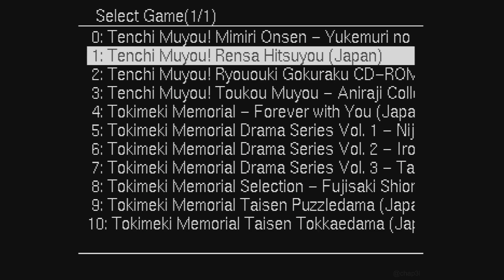[SAROO] Tokimeki Memorial: Taisen Tokkaedama (Japan) (Sample)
ときめきメモリアル 対戦とっかえだま

System: Sega Saturn
Device: SAROO
Version: 1.32
Firmware: 240627 - v0.6
SD Card Format: exFAT

GBS Control: